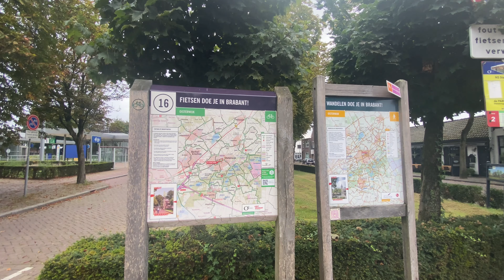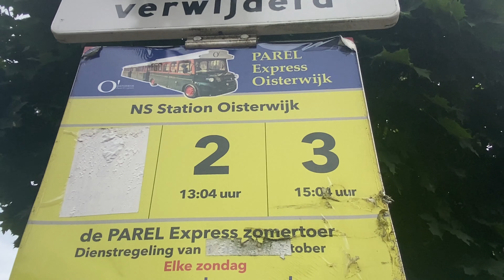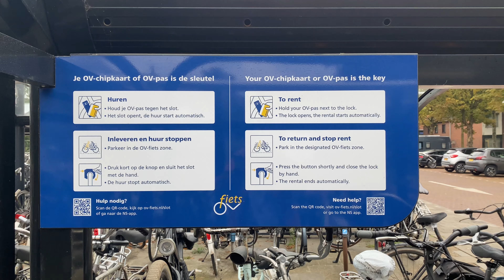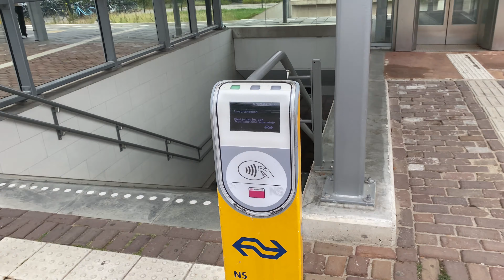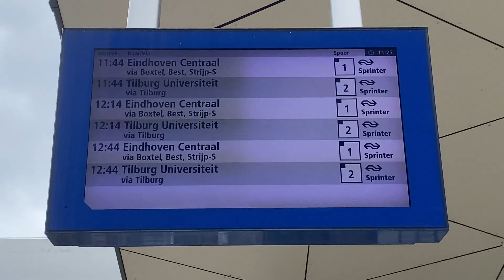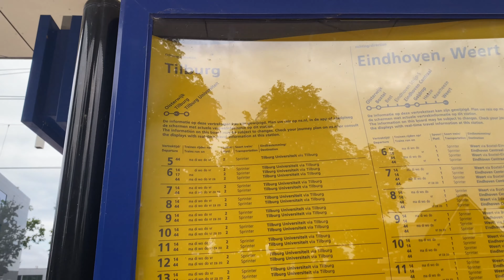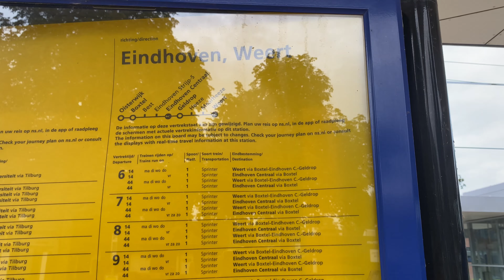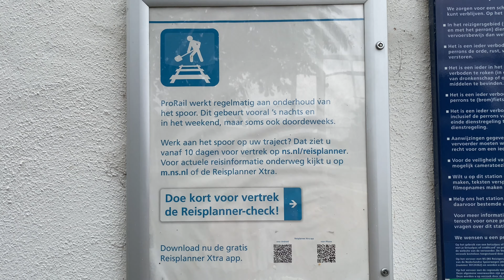🇳🇱🚉 NS - Estação Oisterwijk (Países Baixos)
Essa série de vídeos tem o objetivo audacioso de visitar todas as estações de trem dos Países Baixos. No vídeo de hoje vamos conhecer a estação de Oisterwijk, no sul do país, na província de Brabante do Norte. Conta com serviço parador de Weert até Tilburg Universiteit, passando por Eindhoven.

0:00 Introdução
1:38 Área Externa
5:09 Túnel
6:18 Plataforma
13:33 Agradecimentos